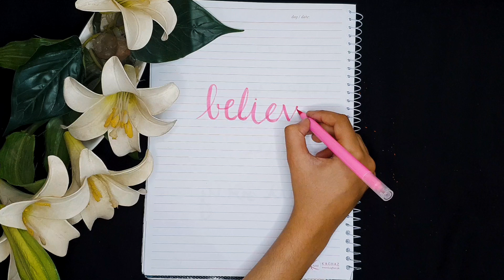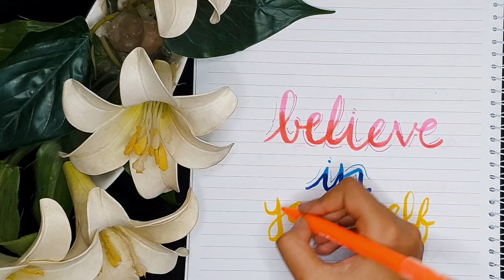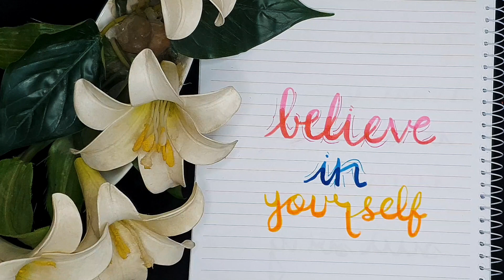Amazing Calligraphy/Believe in YourSelf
Hi guys!
I am in love with this.The progress on my calligraphy is growing fast and I am surely getting better at it.Hope you guys enjoyed this video.don't forget to like subscribe and share 😊
bub bye 👋